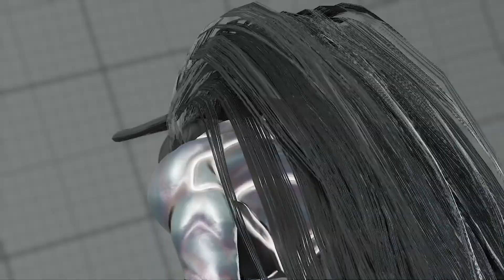(セス) ストリートファイターV 上級者によるランクマッチ / Street Fighter V CE(SETH)